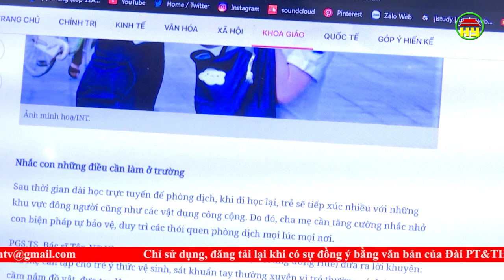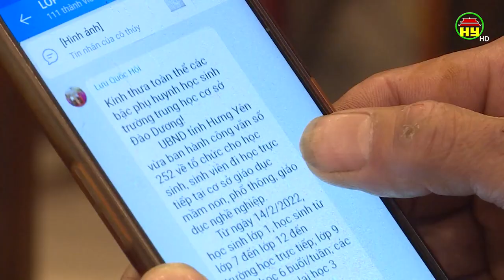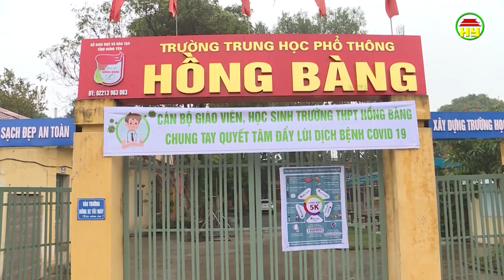Học sinh đã sẵn sàng tới trường học trực tiếp